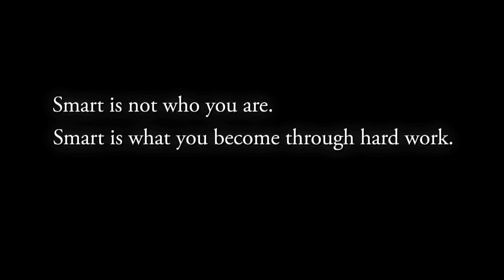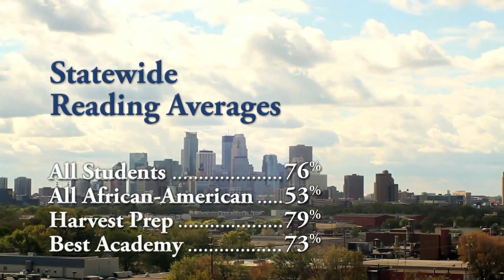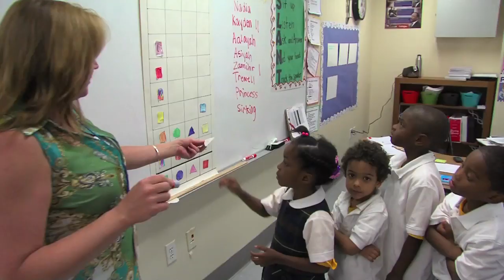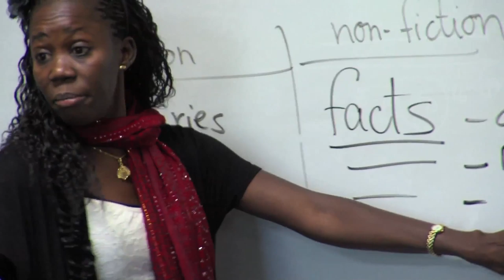Eric Mahmoud Explains Harvest Prep Success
Eric Mahmoud Explains Harvest Preparatory/Seed Academy's Success

Seed Academy/Harvest Preparatory School started in the home of Eric and Ella Mahmoud and has grown into a thriving school, serving over 475 children from pre-school to sixth grade. It is the only accredited full-time, African-centered pre-school and elementary school in the state of Minnesota.

Seed Academy: Seed Academy was founded in 1985 as a daycare for infants and toddlers. Today, it is a full-day licensed pre-school program for children ages 33 months to 5 years. Seed Academy serves approximately 150 children on two campuses.

Harvest Preparatory School: Since its inception in 1992, Harvest Preparatory's enrollment has increased from 24 to over 325 students in grades kindergarten through sixth grade. It is located in its own facility with a newly built gymnasium and classroom.